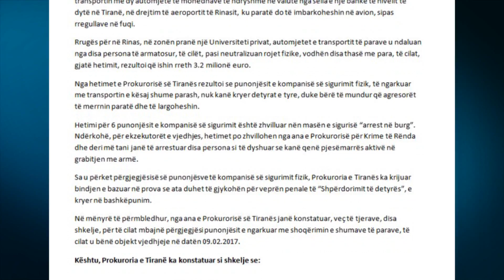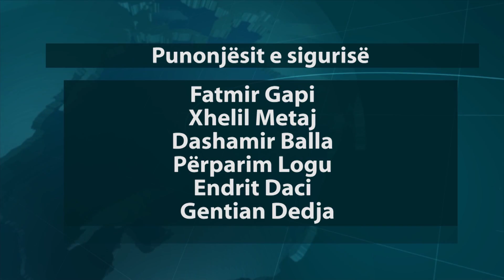Report TV - Grabitja e 3.2 mln €, në gjyq 6 policët e "Jaguar Security"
Gjashtë efektivët e policisë private “Jaguar Security” të cilës ju hoq dhe leja, kanë shpërdoruar detyrën në bashkëpunim më 9 shkurt 2017 kur në eskortën e tyre u grabitën 3.2 milion euro.

Por çfarë shkeljesh kryen këta efektivë, të cilët tashmë do të përballen me drejtësinë?

Mos vendosja e çantës me sistemin e gjurmimit GPS tek thasët me para sipas prokurorisë është shpërdorim detyre dhe këta efektivë e kanë bërë me vetëdije këtë veprim sqaron akuza.
Nuk kanë telefonuar menjëherë sallën operative pas grabitjes sic dhe përcakton rregullorja.

Mungon instruktazhi i punonjësve të kompanisë së sigurimit që kanë transportuar para se si duhet të veprohej në raste të tilla.

Makinat nuk kanë qenë të blinduara dhe janë depërtuar nga predhat e plumbave të qëlluara prej grabitësve. Kjo do të thotë se të gjithë personat nuk duhej që të lëviznin me këto makina, pasi janë jashtë standardit.

Në këto kushte, pa eksperiencë, duke shkelur ligjin, punonjësit me dashje direkte kanë shpërdoruar detyrën. Ata, me dashje, kanë shkelur ligjin, duke mos respektuar kushtet e sigurisë.